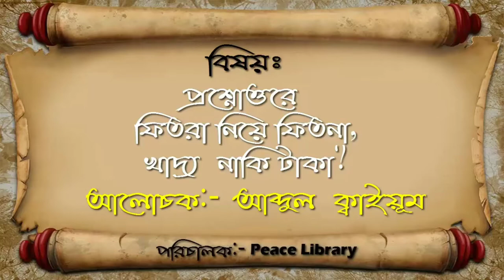PL আমার কাছে হাই কোয়ালিটি লো কোয়ালিটি দুই ধরনের খাদ্য আছে আমি কোনটা দিয়ে ফিতরা দিব? আব্দুল